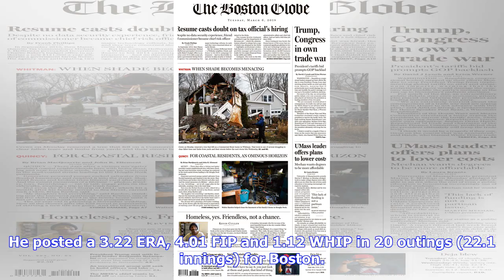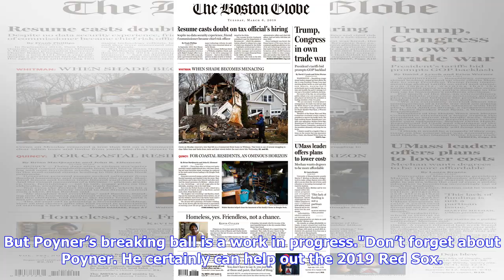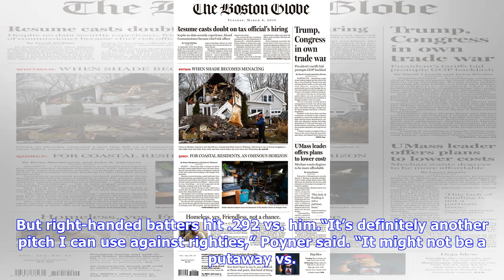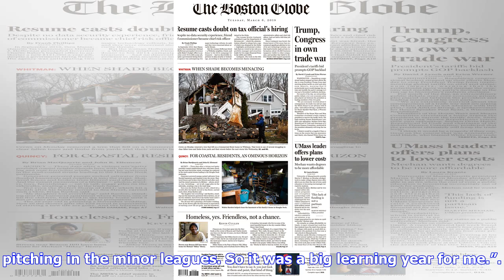Boston Red Sox bullpen 2019: Don’t forget about Bobby Poyner who has a new breaking ball after ‘l...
Boston Red Sox bullpen 2019: Don’t forget about Bobby Poyner who has a new breaking ball after ‘learning year’ as rookie

FORT MYERS, Fla. — Bobby Poyner emerged to make the Boston Red Sox 2018 Opening Day roster after arriving at spring training as a non-roster invitee. Poyner spent time with both the Red Sox and Triple-A Pawtucket during 2018. He posted a 3.22 ERA, 4.01 FIP and 1.12 WHIP in 20 outings (22.1 innings) for Boston. He competed for a spot on Boston’s postseason roster but didn’t make the cut. Manager Alex Cora and president of baseball operations chose Drew Pomeranz over Poyner in the World Series. “B...